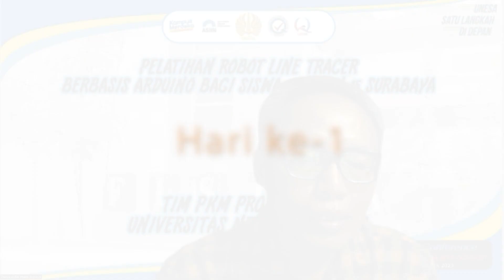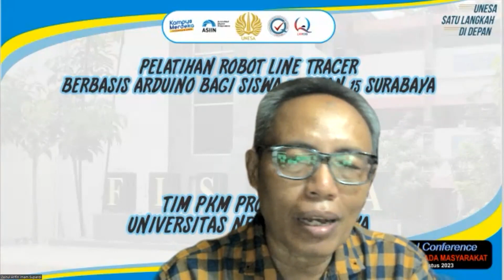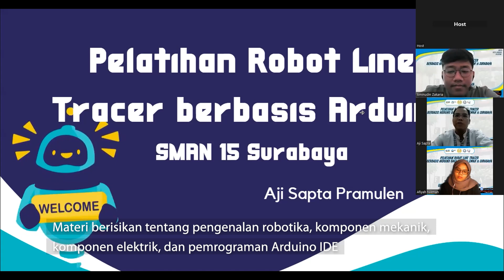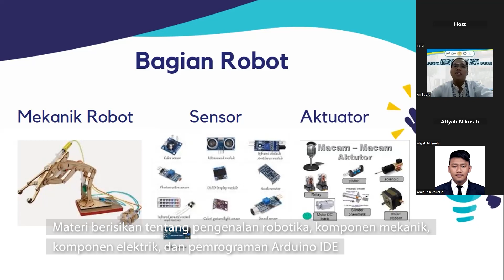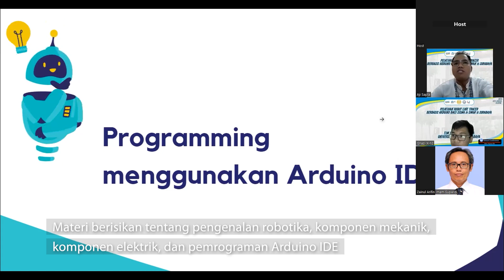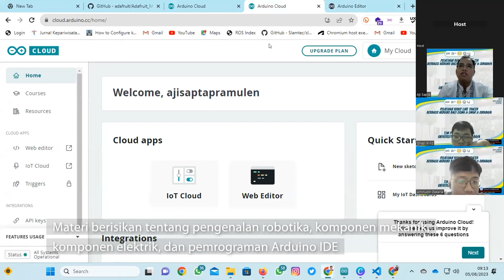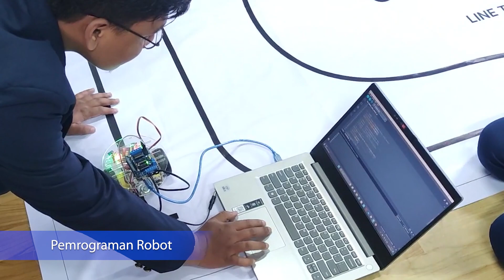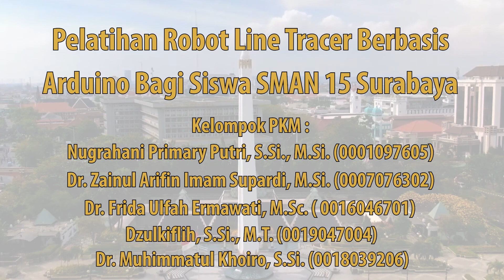Pelatihan Robot Line Tracer Berbasis Arduino di SMAN 15 Surabaya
Tim Pelaksana :
Nugrahani Primary Putri, M.Si.
Dr. Z. A. Imam Supari, M.Si.
Dzulkiflih, S. Si., M.T.
Dr. Frida Ulfah Ermawati, M.Sc.
Dr. Muhimmatul Khoiro, S.Si.

Editor:
Nizar Rizki Rahman, S.Si.

Didukung Oleh:
Tim Robot Rengganis Fisika Unesa

Sumber dana: PNPB FMIPA Unesa Tahun 2023